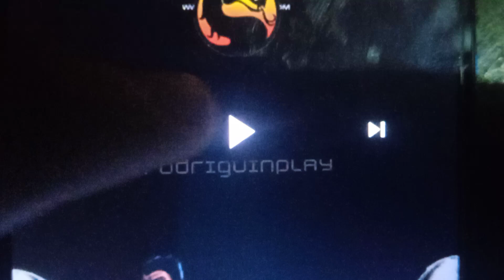Shao Kahn Vs Ruby Gillman (Mortal Kombat Vs Ruby Gillman Teenage Kraken